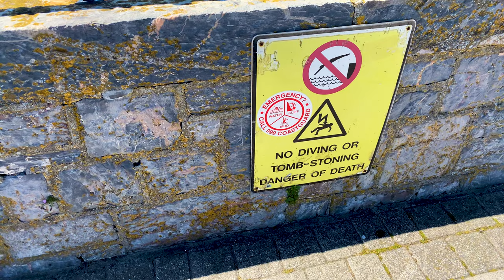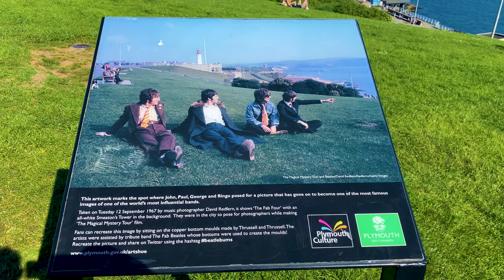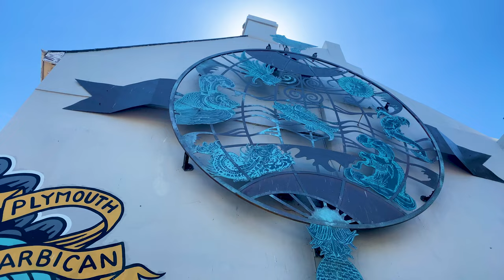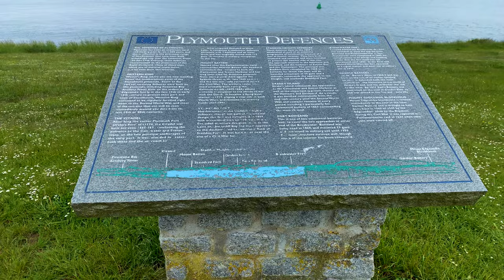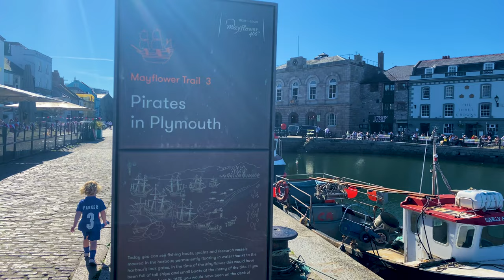Plymouth, Devon, UK. Ocean City Tour, Best Things To Do. 4k 🇬🇧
Plymouth is a port city in Devon, South West England, approximately 37 miles south-west of Exeter and 190 miles south-west of London. Enclosing the city are the mouths of the river Plym and river Tamar, which are naturally incorporated into Plymouth Sound to form a boundary with Cornwall.

Plymouth is known for its maritime heritage and historic Barbican district with narrow, cobbled streets. Sutton Harbour is home to the National Marine Aquarium. Also in the harbour are several marinas and a fish market, the Plymouth Fisheries. The Mayflower Steps are where the Pilgrim Fathers set sail for the New World in 1620.  Establishing Plymouth Colony, the second English settlement in what is now the United States of America.

During the 16th century, locally produced wool was the major export commodity. Plymouth was the home port for successful maritime traders, among them Sir Francis Drake, Mayor of Plymouth 1581–2. In 1588, according to legend, Drake insisted on completing his game of bowls on the Hoe before engaging the Spanish Armada.

Throughout the Industrial Revolution, Plymouth grew as a commercial shipping port, handling imports and passengers from the Americas, and exporting local minerals (tin, copper, lime, china clay and arsenic). The neighbouring town of Devonport became strategically important to the Royal Navy for its shipyards and dockyards. During World War II, due to the city's naval importance, the German military targeted and partially destroyed the city by bombing, an act known as the Plymouth Blitz. After the war, the city centre was completely rebuilt.

The city is home to 262,100 (mid-2019 est.) people, making it the 30th-most populous built-up area in the United Kingdom and the second-largest city in the South West, after Bristol. It is governed locally by Plymouth City Council. Plymouth's economy remains strongly influenced by shipbuilding and seafaring but has tended toward a service economy since the 1990s. It has ferry links to Brittany (Roscoff and St Malo) and to Spain (Santander). It has the largest operational naval base in Western Europe, HMNB Devonport, and is home to the University of Plymouth.

Because of its coastal location, the economy of Plymouth has traditionally been maritime, in particular the defence sector with over 12,000 people employed and approximately 7,500 in the armed forces. The Plymouth Gin Distillery has been producing Plymouth Gin since 1793, which was exported around the world by the Royal Navy. During the 1930s, it was the most widely distributed gin.  Since the 1980s, employment in the defence sector has decreased substantially and the public sector is now prominent particularly in administration, health, education, medicine and engineering.

Devonport Dockyard is the UK's only naval base that refits nuclear submarines and the Navy estimates that the Dockyard generates about 10% of Plymouth's income. Plymouth has the largest cluster of marine and maritime businesses in the South West.

Plymouth has a post-war shopping area in the city centre with substantial pedestrianisation. At the west end of the zone inside a grade II listed building is the Pannier Market that was completed in 1959. In terms of retail floorspace, Plymouth is ranked in the top five in the South West and 29th nationally.  The Tinside Pool is situated at the foot of the Hoe and became a grade II listed building in 1998 before being restored to its 1930s look for £3.4 million.

The annual British Firework Championships are held in August, which attracts tens of thousands of people across the waterfront.

The city's main theatre is Theatre Royal Plymouth, presenting large-scale West End shows and smaller works as well as an extensive education and outreach programme.  Plymouth Pavilions stages music concerts, basketball matches and stand-up comedy.

Plymouth is the regional television centre of BBC South West. A team of journalists are headquartered at Plymouth for the ITV West Country regional station.

Plymouth is home to Plymouth Argyle F.C. who play in the third tier of English football league known as Football League One. The team's home ground is called Home Park. Other sports clubs include Plymouth Albion Plymouth Raiders and Plymouth Gladiators. Plymouth Albion Rugby Football Club is a rugby union club that was founded in 1875.